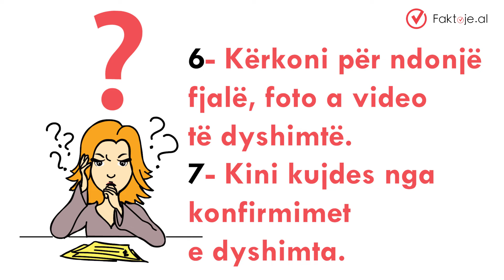E vërtetë apo gënjeshtër? Ki Kujdes, mos u bëj burim i dizinformimit